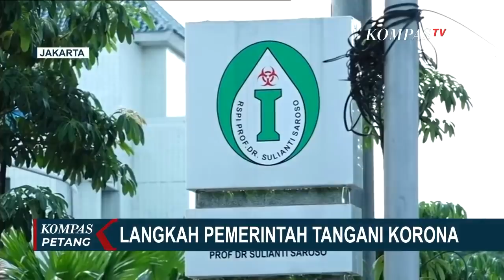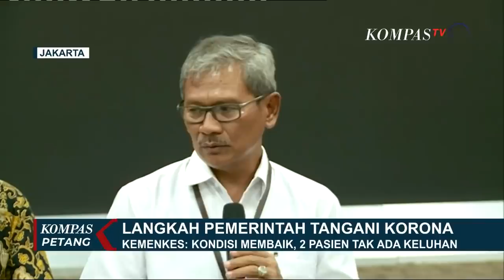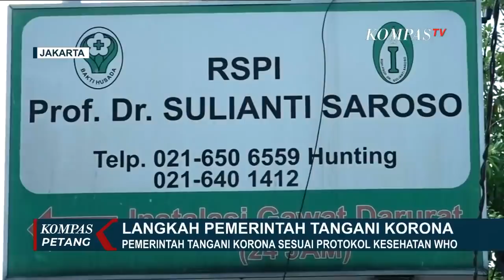Pasien Positif Corona di RS Sulianti Suroso, Berikut Kondisinya Saat Ini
JAKARTA, KOMPAS.TV - Pasien positif corona yang dirawat di Rumah Sakit Sulianti Saroso, kondisinya semakin membaik.

Selain merawat pasien, Rumah Sakit Sulianti juga tengah melakukan pengawasan terhadap 6 orang, yang kini dirawat di rumah sakit yang sama.

Rumah Sakit Sulianti Saroso, menerima 2 pasien rujukan dari rumah sakit lain, pada hari ini (03/03/2020).

Pemeriksaan tengah dilakukan terhadap pasien.

Sementara untuk dua pasien yang positif corona, kondisinya sudah lebih baik dan tidak ada keluhan.

Pasien juga bisa makan dengan lancar.

Kementerian Kesehatan menyatakan, selain penanganan pasien positif corona, ada juga yang dalam pengawasan.

Kemenkes menyatakan, pasien dalam pengawasan belum tentu suspect corona.

Juru bicara untuk penanganan virus corona, Ahmad Yurianto mengatakan, hari ini, 2 pasien positif corona, yang dirawat di Rumah Sakit Sulianto Saroso, kondisinya lebih bagus dari kemarin.

Keduanya tidak pakai oksigen, suhu tubuh tidak panas.

Perawatan intensif terhadap dua pasien positif corona di Rumah Sakit Sulianti Saroso, terus mengalami kemajuan.

Pihak rumah sakit menyatakan, kedua pasien kondisinya membaik, tidak ada lagi demam, sesak napas, meski masih sedikit batuk.

Selain 2 pasien yang dirawat karena corona, Direktur Utama Rumah Sakit Sulianti Saroso, muhamad syahril mengatakan, hingga selasa (02/03/2020) siang ada 6 orang yang dalam pengawasan untuk kasus yang sama.

Terkait perawatan dan pengawasan penyebaran virus corona, pemerintah menyatakan mengikuti protokol dari Badan Kesehatan Dunia, WHO.

Termasuk kesiapan rumah sakit dengan standar ruang isolasi yang baik, dan peralatan yang memadai.

Selain Rumah Sakit Sulianti Saroso, RSPAD Gatot Subroto dan Rumah Sakit Persahabatan, juga menjadi rujukan nasional untuk menangani kasus virus corona.